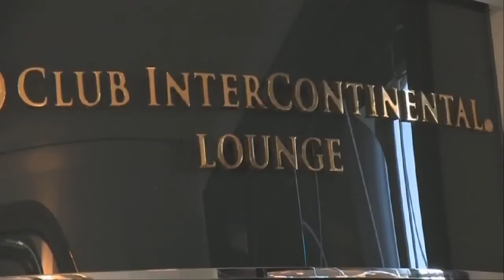letsgo2 InterContinental - Abu Dhabi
Intercontinental Abu Dhabi is a modern and contemporary setting for hosting the most special events. The hotel focuses on personal service and attention to detail at all times. Head down to the Yacht Club for live entertainment and then head back to your room, which will have panoramic views of the city skyline.